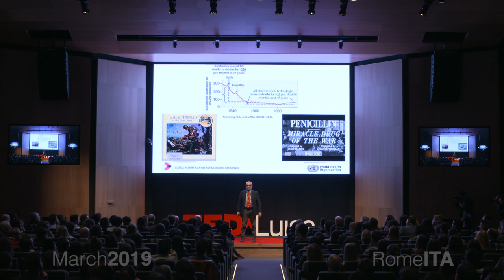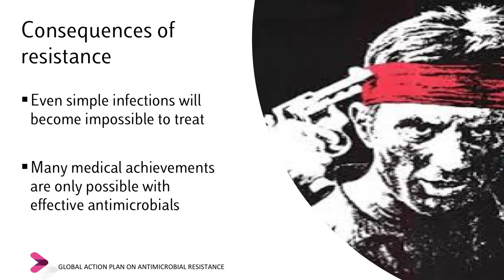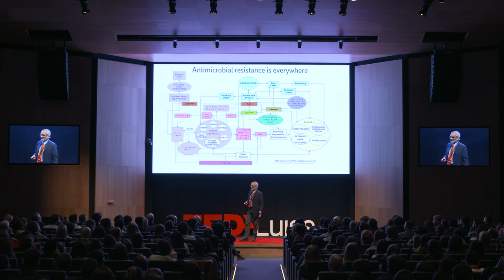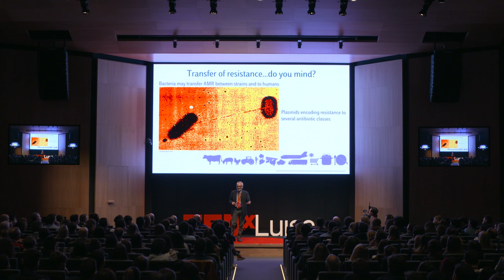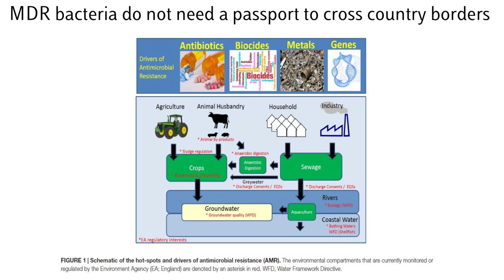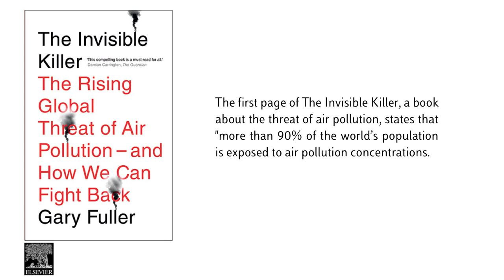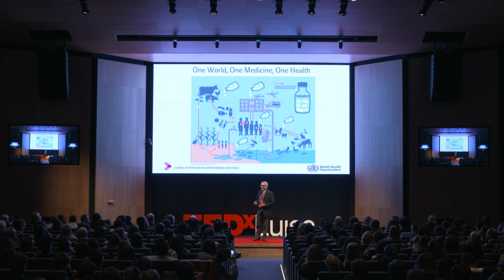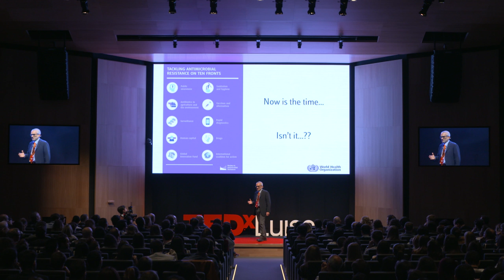A Storm is Knocking on my Door | Leonardo Pagani | TEDxLUISS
Dr. Leonardo Pagani is based at the Infectious Diseases Unit at Bolzano Central Hospital (Italy), where he was the funder and the Director of the Antimicrobial Stewardship Program. His main fields of interest are antimicrobial therapy and antimicrobial resistance.
He is member of the Executive Board of the Global Alliance for Infections in Surgery.
He was member of the Guidelines Developer Group (GDG) for the WHO global guidelines for the prevention of surgical site infection and is now among the WHO expert advisors for AMR and Stewardship Programs.

He illustrates how antimicrobial therapies are not always the "miracle drugs" that we thought them to be. Bacterias are becoming stronger and more resistant to these therapies day by day. Antimicrobial resistance is everywhere: in humans, in animals, also and especially in the environment.  How can the phenomenon be tackled?  Dr. Leonardo Pagani graduated in 1989 at Parma University. He then qualified in Medical Oncology and Infectious Diseases. In 2015, he was board certified in Internal Medicine in Paris. He currently works at the Infectious Diseases Unit at Bolzano Central Hospital (Italy), where he was the funder and the Director of the Antimicrobial Stewardship Program. His main fields of interest are antimicrobial therapy and antimicrobial resistance. He is member of the Executive Board of the Global Alliance for Infections in Surgery. He is also member of the American Society for Microbiology (ASM), the European Society for Clinical Microbiology and Infectious Diseases (ESCMID) and is member of the Executive Committees of the Study Group for Antibiotic Stewardship (ESGAP), for Infections in the Elderly (ESGIE), and PK/PD (EPASG). This talk was given at a TEDx event using the TED conference format but independently organized by a local community.